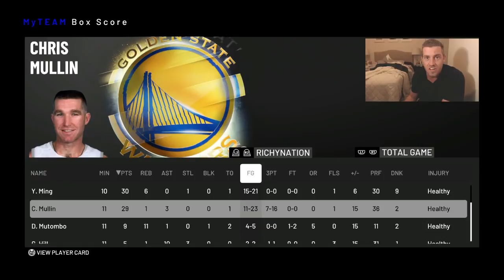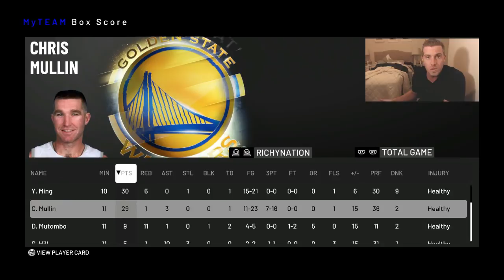NBA 2K19 MYTEAM DIAMOND CHRIS MULLIN & RUBY YAO MING GAMEPLAY!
WE EGT GAMEPLAY WITH DIAMOND CHRIS MULLIN & RUBY YAO MING!

COME WATCH ME LIVE STREAM @ TWITCH.TV/BIG_C_RICHY

IF I'M NOT LIVE HIT THE FOLLOW BUTTON AND IT WILL ALERT YOU WHEN I START!